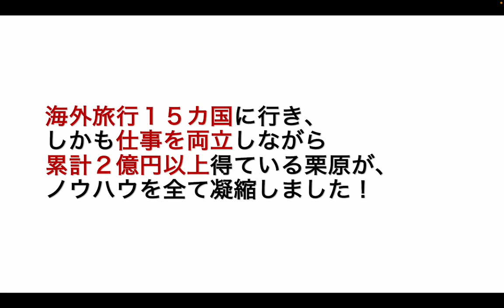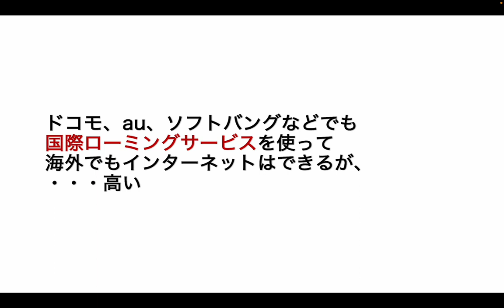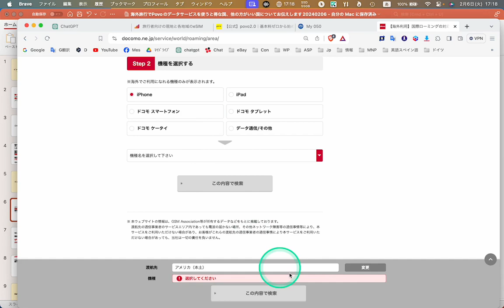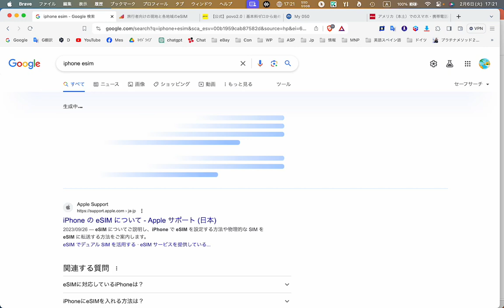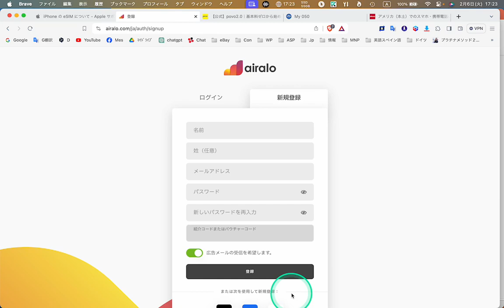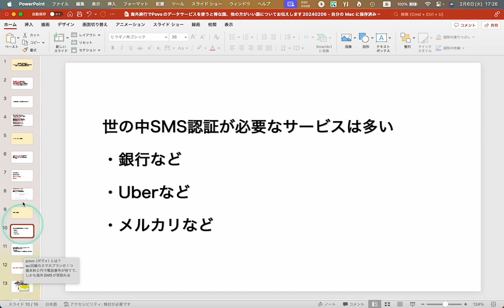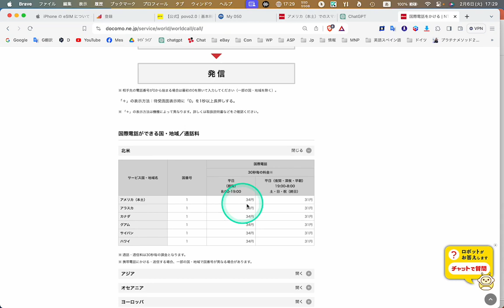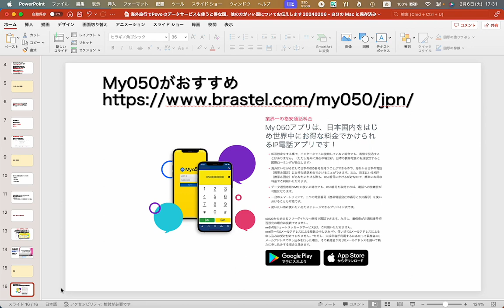【完全版】海外旅行でインターネット、SMS、電話を使うため一番安くて楽な方法を教えます！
動画で紹介した・・・eSIMならairalo（エラロ）
紹介コード：KUMIKO2087

SMS受信はpovo（ポヴォ）
詳しくはこちらのyoutubeを参考にしてくださいね
ご紹介コードは LMIRC82V

Amazonランキング１位の書籍のPDFをプレゼント！